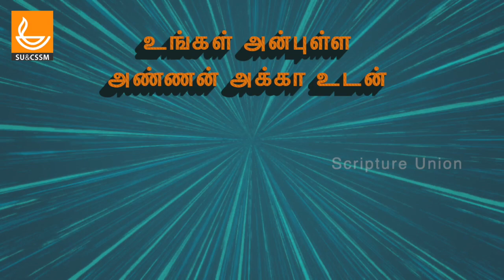Tamil Online VBS 2020 - Promo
Online VBS Starts on May 1st.